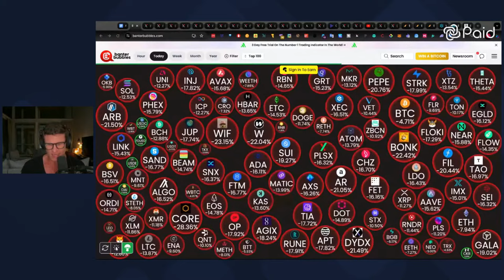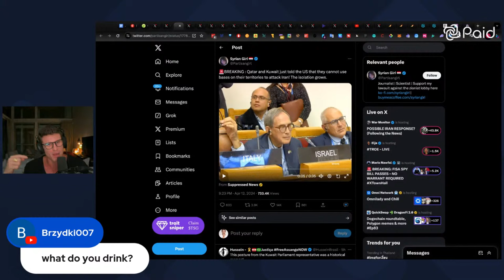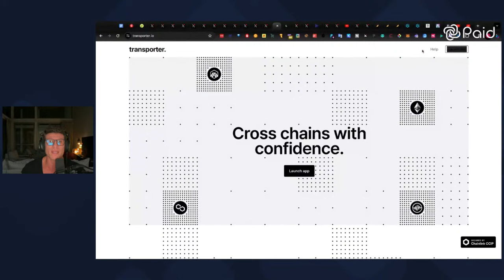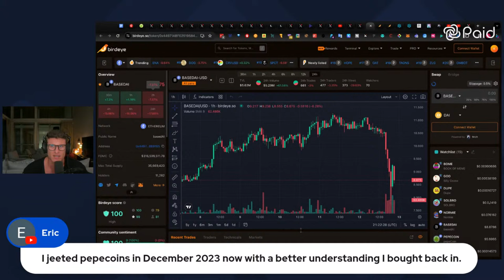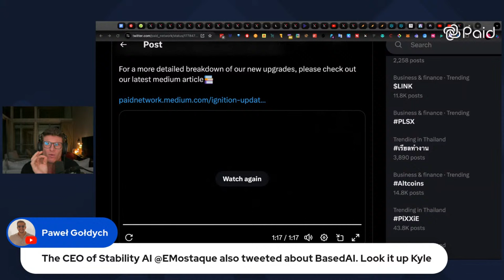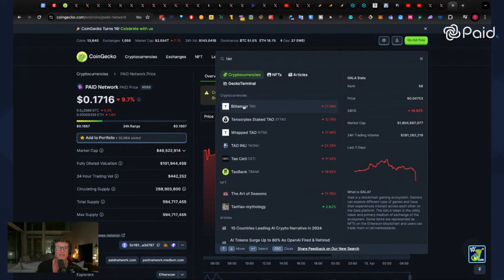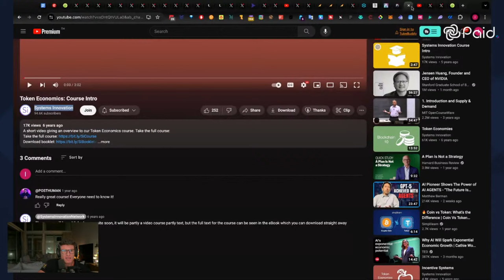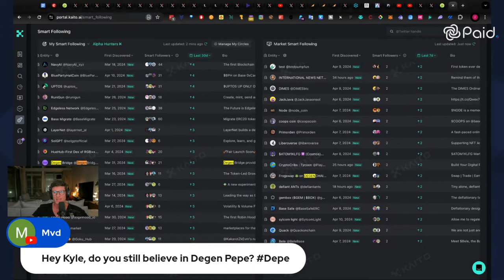URGENT! Blackswan threat! Altcoins a Buy or GTFO??!!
Is WW3 on the brink? What about bitcoin and altcoins? If we are buying altcoins what are we looking to buy? Bitcoin and Crypto News, Live update on crypto and the bitcoin Market, How will war affect Bitcoin BTC, HUGE UPDATE ON THE BITCOIN CRASH. This live stream video is important to watch if you're concerned about the Crypto and Bitcoin Market.

More than just a currency, Bitcoin's transformative blockchain technology is igniting a global revolution. Seize the moment with Bitcoin and be part of the future where possibilities are limitless.

When Bitcoin experiences a crash, it's natural to feel uneasy, but remember we're in a bullish cycle. Bitcoin has a history of resilience, bouncing back stronger after downturns. These corrections are often part of its cyclical nature. So, stay confident and focused on the long-term potential of BTC, as it has consistently proven its ability to recover and thrive.

BasedAI [$BASEDAI] Is The Layer 1 Token of Based AI Blockchain!

PEPECOIN[$PEPECOIN] Is The OG PEPE COIN + How Its Related To Based AI!

@KyleChasseCrypto  Bitcoin and Crypto News

Try It For 30 Days Or Get Your Cash Back!

DM after you have signed up + deposited $100 for access!
Cutting-edge insights and analysis on Bitcoin and the crypto world. Stay ahead with the experts and all Crypto Alpha! Content on Bitcoin and cryptocurrencies. Thrive in the crypto market. Crypto Alpha: Explore latest Bitcoin and Crypto news, analysis, and trends.
Kyle Chasse: All things Crypto and Bitcoin.

Timestamps:

0:00 Live Stream Into Important welcome
5:40 Looping like Michael Saylor
16:25 Is WW3 on the brink?
18:15 Markets are goin to do his next
21:30 Paid Network Common Wealth &
23:40 if you want to know more than 99% of the people in Crypto
25:48 Hong Kong impact Get READY!
27:10 RUNES Launching $RUNES and the impact of the RUNES launch.
29:16 Chainlink crypto, LINK $LINK
37:20 BASEDAI & PEPECOIN
39:10 Elon Musk post BasedAI on X
45:50 TOOKER $TOOKER
49:10 Paid Network
1:06:50 Gunzilla Games Gunzillla Crypto, Off The Grid, Video game, brand-new AAA battle royale third-person shooter Video game
1:09:57 How much I started out with in 2013. My crypto portfolio.
1:11:58 VVIP Group, Kyles VIP Crypto ALPHA Group, how to join! How to join our team!
1:13:07 BIG ANNOUNCEMENT CRYPTOKNIGHTS, CryptoKnights, Crypto Knights
1:16:18 Karrat MASA
1:17:55 BASED AI Price prediction & mainnet
1:24:00 PEPECOIN Price prediction, The OG PEPE COIN, the best story ever in crypto
1:25:28 TOOKER where the play is
1:32:33 Dogwifhat, WIF, price prediction
1:35:30 Q&A Closing , Don't miss this part! GUMMY [$GUMMY] BRETT [$BRETT] AIOZ [$AIOZ] Degen Pepe DEPE, and much more!